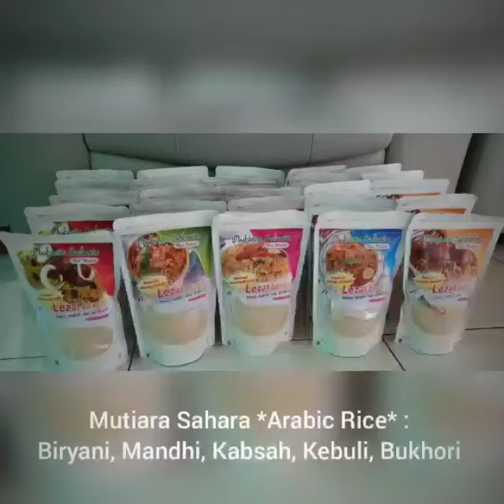TopPack nasi arab instan enak banget dan praktis gampang bikinnya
Best seller urutannya :
1. Briyani
2. Kebuli
3. Mandhi
4. Kabsah
5. Bukhori

Ready Stock Arabic Rice :
 biryani, mandhi, kebuli, kabsah, bukhori. 55K per pack. Isi kemasan 375gr terdiri dari 300gr beras basmati, 75gr bumbu.
Pembuatannya mudaaah, semua orang bisa bikin 😍tinggal tambah bawang putih, bawang bombay, daging sesuai selera. Bikin sendiri nasi arab di rumah untuk keluarga tercinta. Lebih aman dan higienis di zaman virus gini, sehat pula dengan aneka rempah plus basmati sang beras rendah kalori&karbohidrat makan banyaak pun ga naikin BB 🤩. Satu pack bisa untuk 4-5 porsi. *Reseller welcome ! Bisa untuk jualan nasi arab mateeng 😍

Bisa kirim ke seluruh Indonesia, terbang ke luar negeri puun..